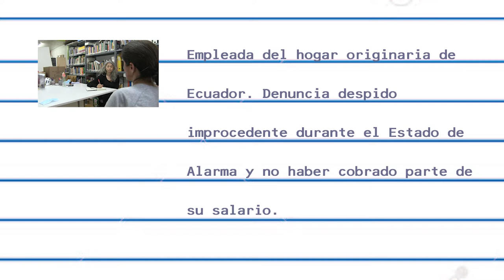[3] Denuncia despido improcedente y no haber cobrado parte de su salario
Racismo y discriminación durante el Estado de Alarma en Nafarroa

SOS Racismo y Ahotsa.info han recabado una serie de testimonios de personas con orígenes diversos que residen en Nafarroa y que han sufrido situaciones de racismo o discriminación por el color de su piel o su procedencia durante el Estado de Alarma. Estos testimonios son solo la punta del iceberg de una situación mucho más amplia y extendida de lo que a veces pensamos, pero que muchas veces no se denuncia, por múltiples razones.
Ahora que en el Parlamento foral se debate el Plan Reactiva Navarra, queremos poner encima de la mesa la necesidad de acabar con este tipo de situaciones de discriminación y que se garanticen todos los derechos para todas las personas, más aun en la antesala de una crisis que ya afecta de manera mucho más grave a las personas que desde otras partes del mundo han venido a vivir a nuestra tierra.